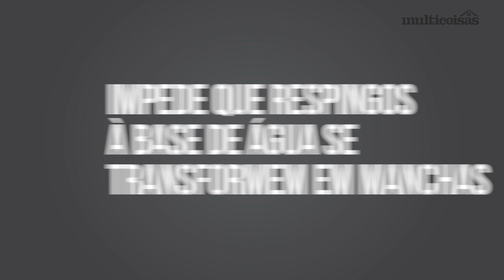Como proteger tecidos?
Compre pelo nosso site!

O Protetor de Tecidos Scotchgard 3M é um protetor de fácil aplicação que envolve cada fibra do tecido, protegendo-a sem alterar a sua aparência e a sua maciez. Pode ser aplicado em móveis, roupas, bancos de automóveis, acolchoados, telas de tecidos, toalhas de mesa, barracas, bolsas, tênis de tecido, guarda-chuvas, gravatas, etc.

Encontre a Loja Multicoisas mais próxima de você e os horários de funcionamento no